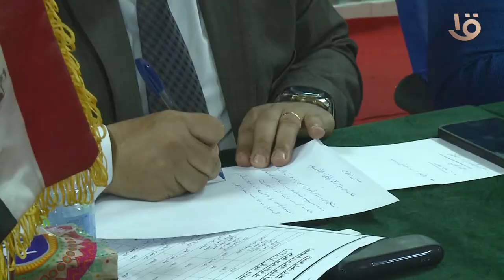لقاء عدد من نواب التنسيقية بحزب المؤتمر